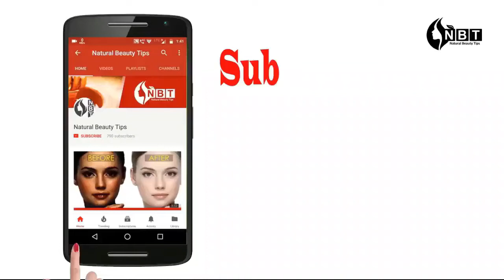Short Kurti Designs 2020/Latest Kurti Designs 2020 || Stylish Short Kurti Design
In this vedio I'm showing some latest and trendy cotton tops designs for this summer...

I hope you all like it...I love you all ...❤